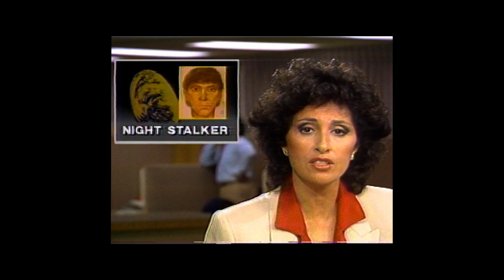MaxXxine - Green Band Trailer (HD)